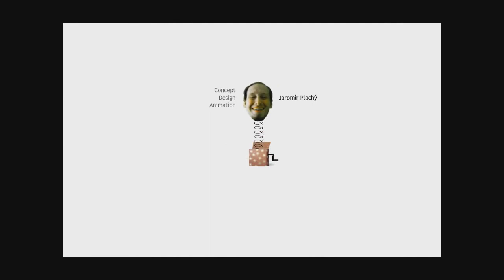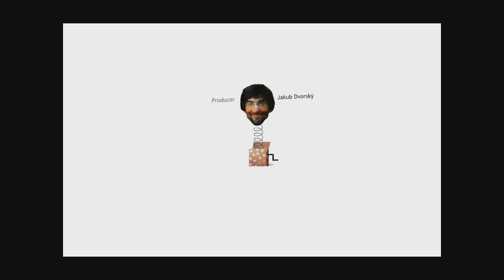Let's Play Botanicula #11 - Unter der Erde (ENDE)【Sweet Undead】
► Wir freuen uns über jedes Like und Kommentar!

» Sendezeit: Mo-Fr 16 Uhr

» Kommentator:  Nayka